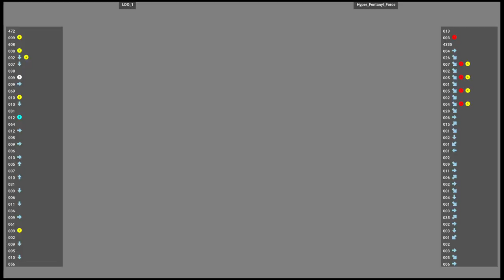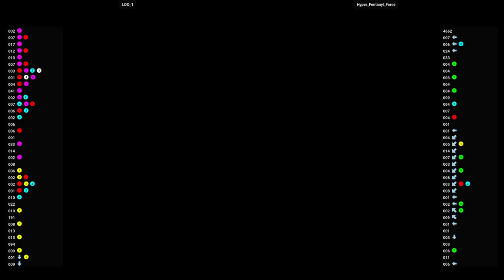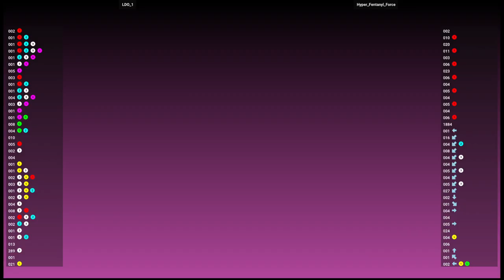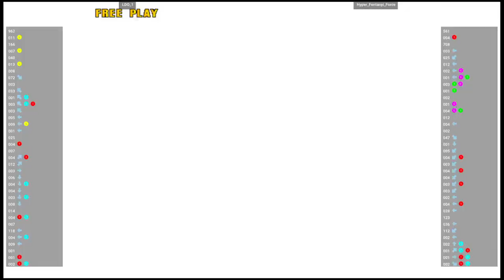MVSC2 🕹 LDO_1 VS Hyper_Fentanyl_Force | Marvel Vs. Capcom 2 New Age of Heroes (Flycast) (NAOMI)